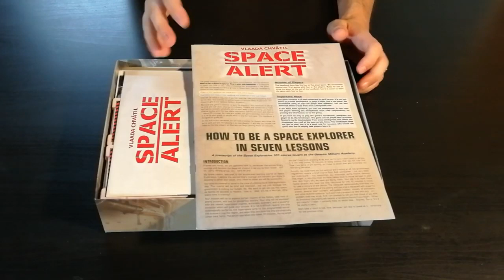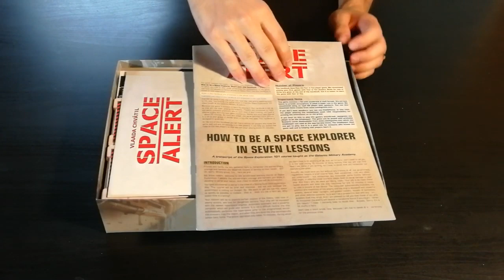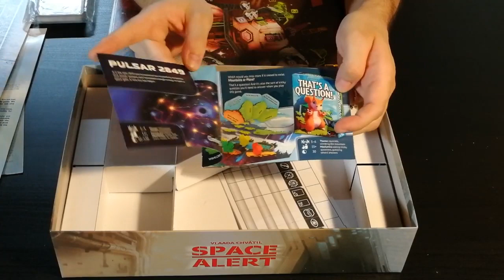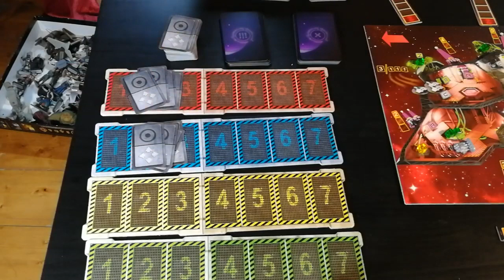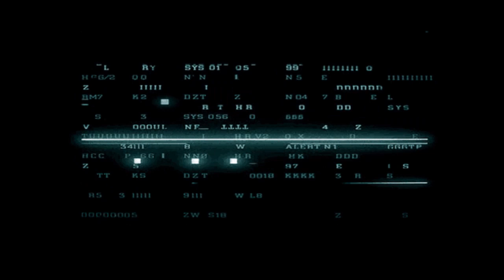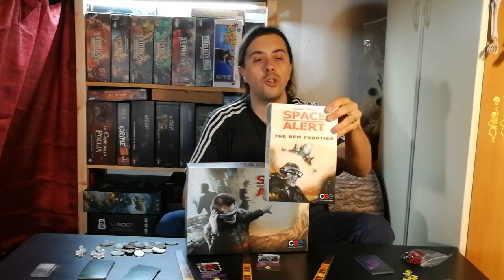Space Alert - Parte 1- Cosa ne penso?